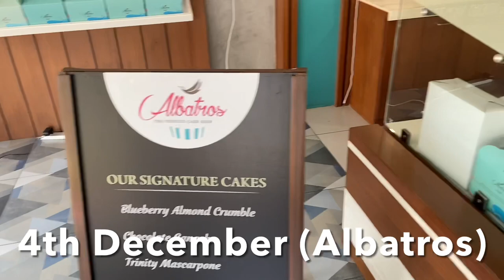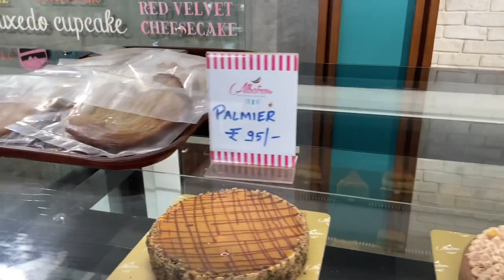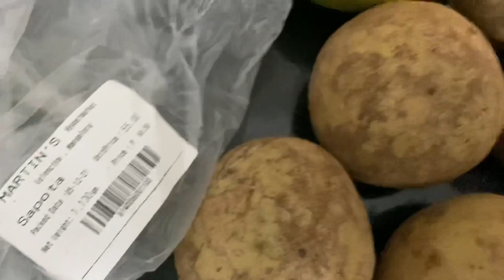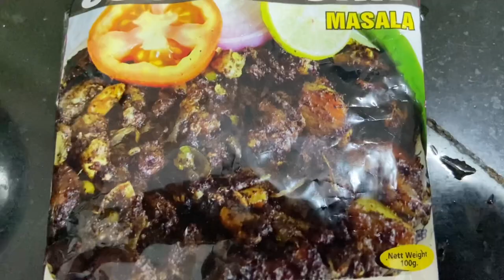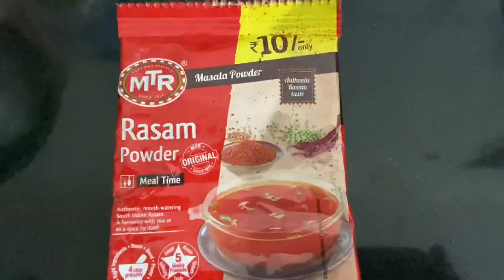(Vlog-31)Coorg Sukka Mutton Masala with Tomato Curry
Coorg Sukka Mutton Masala with Tomato Rasam (Mangalorean Cuisine)

Ingredients
1 kg mutton (washed & cleaned)
2 medium potatoes cut
1 cups of water
Whole Garam masalas:4 cloves,1” cinnamon stick,1 tsp fennel seeds,6 whole black pepper,1 bay leaf, 1 cardamom,1 green & 1 black cardamom
-1 tomato cut

-Add to pressure cooker washed & cleaned mutton, whole Garam masalas, water, salt to taste
Close the lid and cook for 2-3 whistles ( the number of whistles depends on how tender the mutton is)
-Once it’s done let the pressure release naturally, open the lid remove cooked mutton separately and to the soup potatoe cubes & cook for 1-2 whistle, until potatoes are cooked, allow the pressure to release naturally

LETS MAKE GREEN COORG  MASALA
-6 Green hot chilies
-1” ginger
-6 garlic
-1 marble size tamarind
-2 spring curry leaves
-Whole Garam masalas:5 cloves,1” cinnamon stick,1 tsp fennel seeds,5 whole black pepper, 1 black ,1 bay leaf, cardamom,2 green cardamom.
(Or 1/2 tsp garam masala powder)
-(Except curry leaves) blend above ingredients with very little water to a smooth paste masala and set aside

ROASTE COCONUT
-1/2 cup Grated coconut
-Roast with 1 tbsp oil grated coconut till slightly brown, switch off the flame
-Transfer to grinder roasted coconut
Coarsely blend (off & on method once or twice)
-set aside

LETS COOK
-3 tbsp Coorg Masala powder
-1/2 tsp turmeric powder
-2 tbsp Kashmiri chilli powder
-3 tbsp oil or Ghee

-Heat Ghee or Oil in a wide pan/dish add green masala paste, stir and cook until nice and fragrant, when you see oil separating from the masala, Coorg masala, Kashmiri chilli powder, turmeric powder stir and cook for 1 minute,
-add the cooked mutton mix well and simmer for 1 minute
-Add cooked mutton mix well to coat all the masalas, add curry leaves stir, add roasted coconut stir well finally add cooked potatoes with soup mix well (if gravy is too thick add 1/2 cup warm water & mix)
-Enjoy with dal, Rasam, roti, naan.

(TO MAKE COORG MASALA )
Black Peppercorns - 3 Tbsp
Add -2 tabs garam masala powder
1 tsp black pepper powder

Method:
Dry roast the ingredients in a nonstick shallow pan or a thick bottom kadai on medium flame until the mustard seeds splutter, cumin seeds crackle and light coloured ingredients turn into dark brown colour.
Keep tossing the seeds continuously to avoid them getting charred.
Once dark roasted, allow to cool down completely.
Grind into as fine a powder
Allow to cool again (store it in a airtight container & keep in the fridge)

TOMATO RASAM
-5 tomatoes🔺
-2 tbsp Jaggery 🔹
-6 garlic 🔺
-1 glass of filter water🔺
-1/2 lime size tamarind soak 🔸
-🔺Pressure cook above till 2 whistles
Until tomatoes and garlic are tender, Allow the pressure to release naturally, open the lid and puree tomatoes and garlic  strain them (do not thrown cooked water)
-🔸squeeze tamarind with little water strain and add to the tomato purée
Mix well
-Mix Rasam powder, Kashmiri chilli powder with cooked tomato water mix with tomatoes purée mix well
-Add curry leaves, 🔹Jaggery , salt
Bring it to a boil cook for 5 minutes

-Seasoning:2 tbsp oil, add 2 tbsp mustard seeds allow to pop, turn off the flame add cumin seeds
-Pour this over the Rasam
-Garnish with coriander leaves
-Enjoy with Sukka Coorg Mutton Masala.